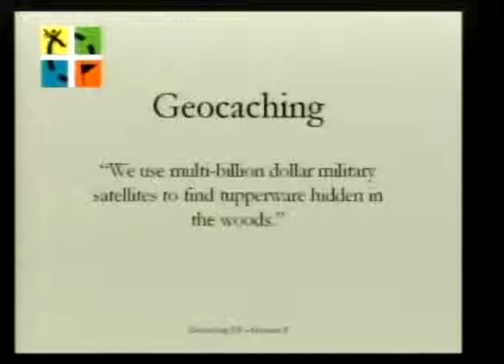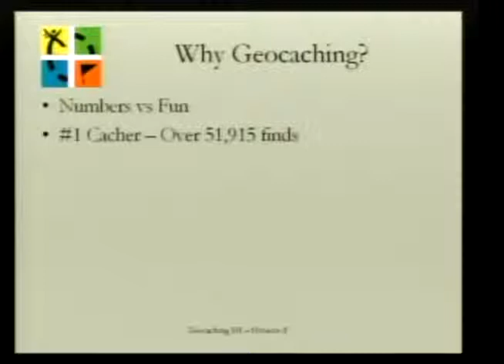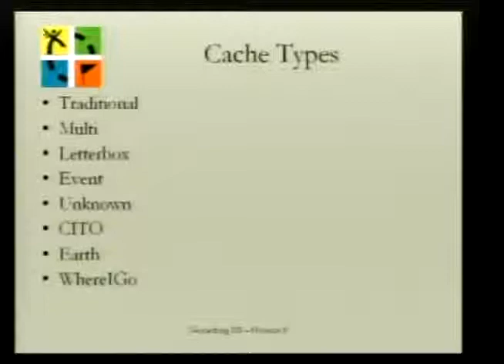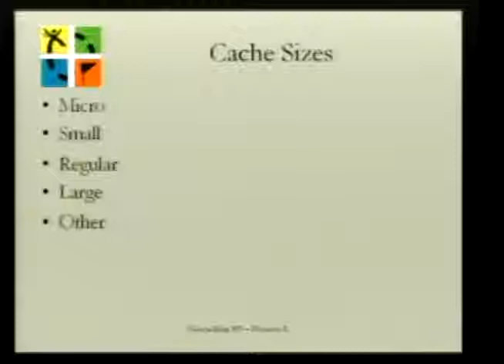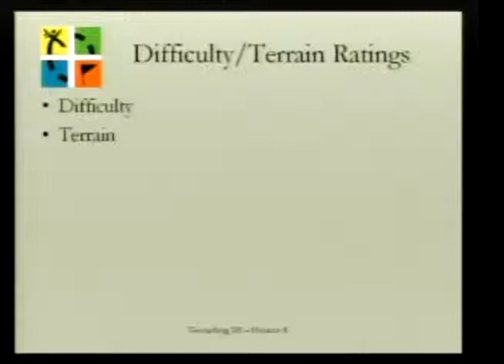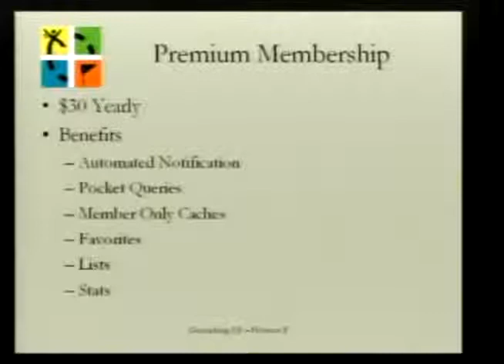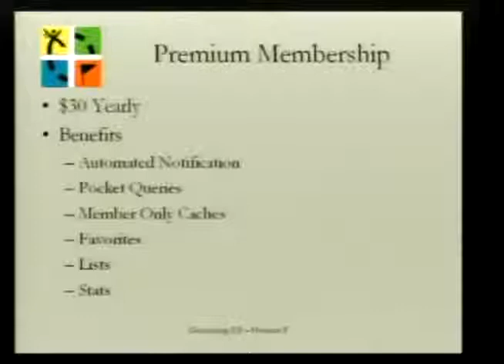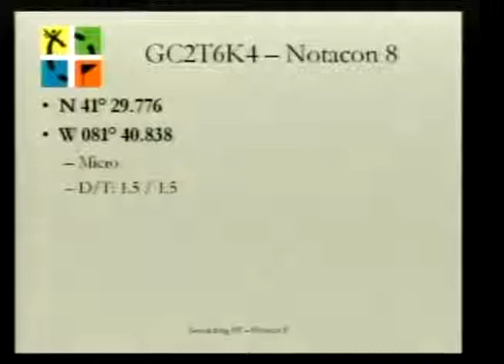NOTACON 8 Geocaching 101